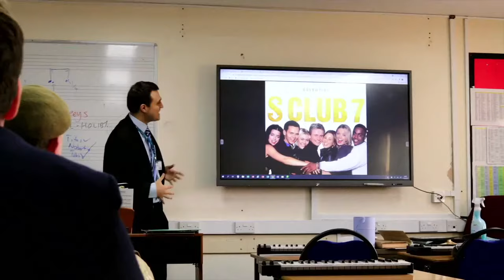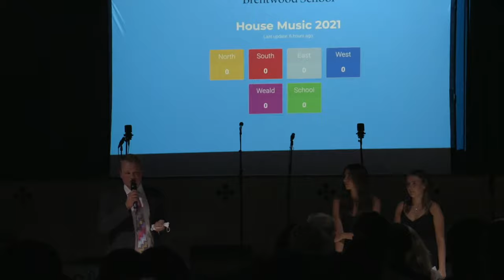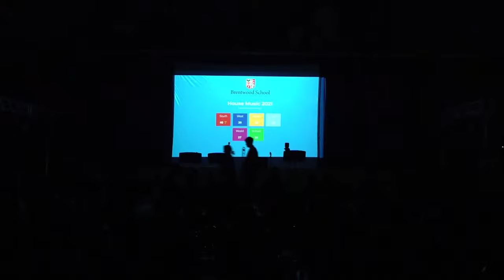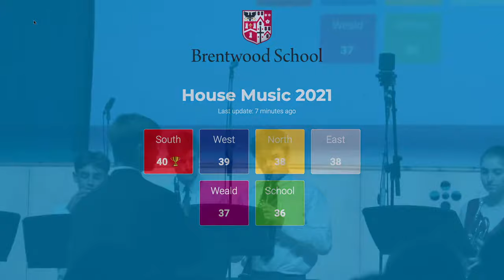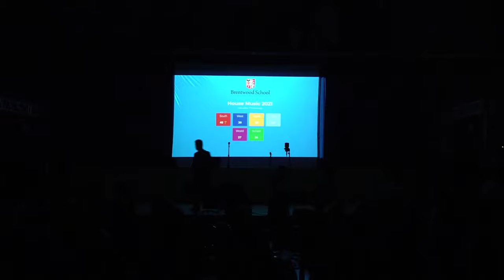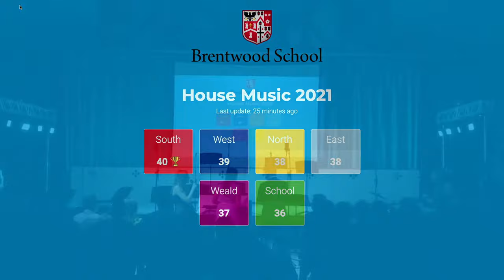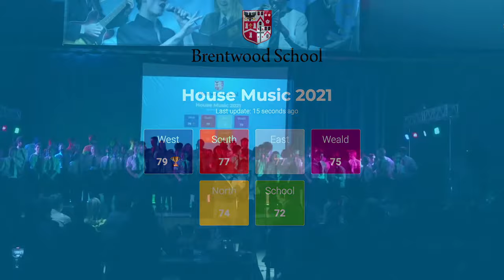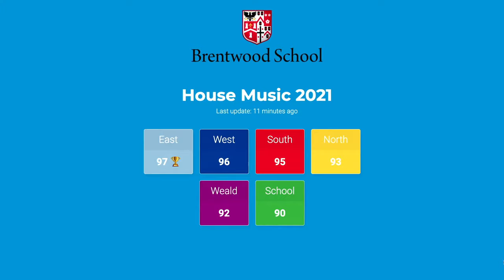House Music 2021 - Brentwood School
House Music 2021 live from Brentwood School.

00:00 Spoof Video
08:00 Start
13:20 Weald Partsong
16:30 South Partsong
19:13 North Partsong
21:55 East Partsong
24:24 School Partsong
27:20 West Partsong
35:00 Partsong Adjudication
43:05 North Ensemble
49:04 Weald Ensemble
59:40 School Ensemble
01:01:50 South Ensemble
01:08:55 East Ensemble
01:15:55 West Ensemble
01:32:30 Ensemble Adjudication
01:45:44 West Unison
01:52:23 North Unison
01:57:50 South Unison
02:03:47 Weald Unison
02:08:24 School Unison
02:08:05 Final Adjudication